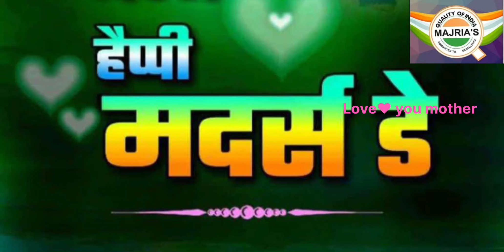9 May 2023(1)